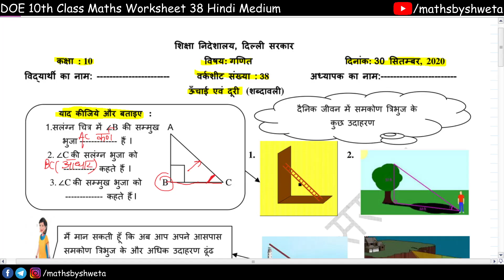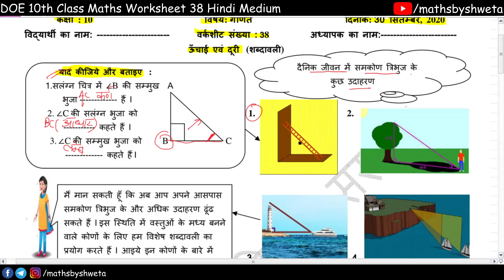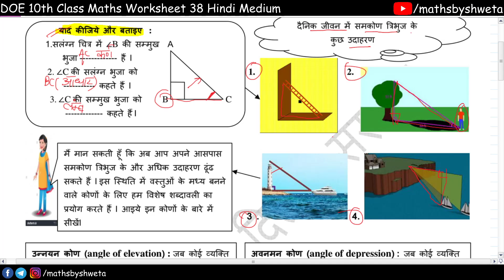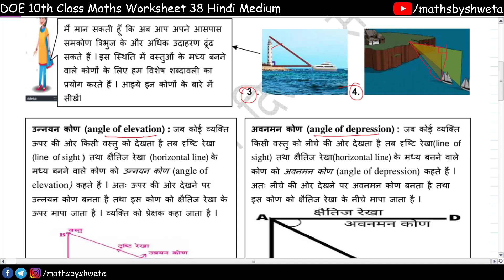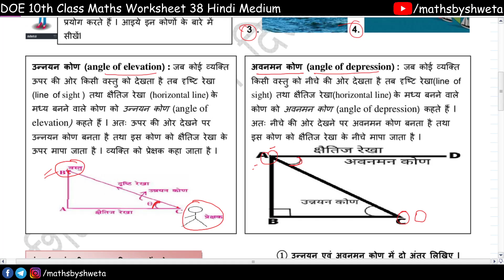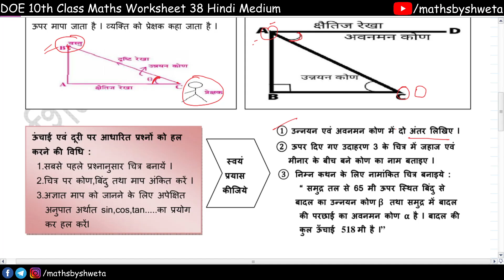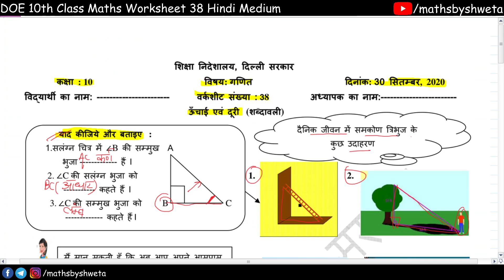Maths worksheet 38 Class 10 | 30 september 2020 | Hindi medium | Doe worksheet 38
Subject :  math
Topic : math

10th class worksheet 38
10th class math Worksheet 38
10th class math worksheet 38
10th class worksheet 38 math
10th class worksheet 38 math

30 September worksheet class 10 math
30 September doe worksheet class 10 math
class 10 today worksheet math
zoom education class 10

30 September class 10 all worksheet math
30 September all worksheet class 10 math
30 September all worksheet class 10 math